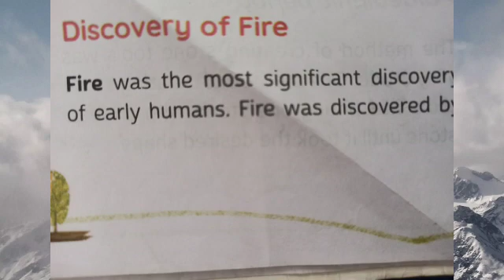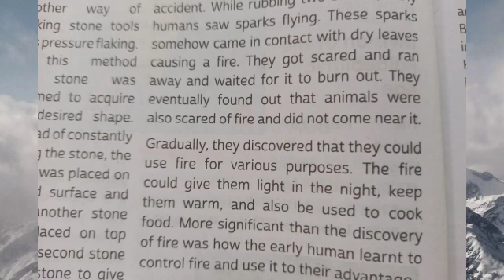NCERT SYLLABUS CLASS 6 SOCIAL SCIENCE CHAPTER 2 (DISCOVERY OF FIRE)